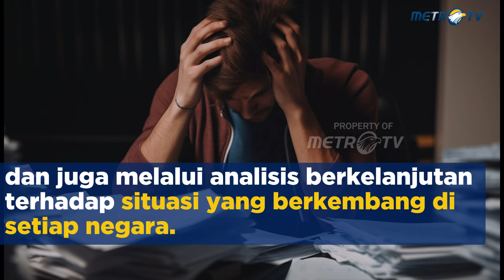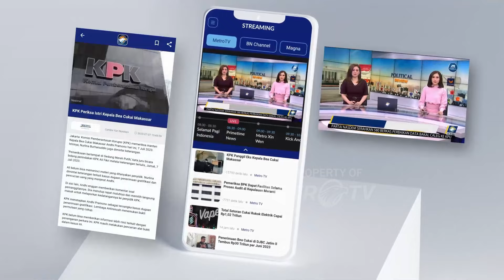Pengangguran Indonesia Itu Tertinggi (No.1) di Asia Tenggara & Asean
MetroTV, Tingkat pengangguran di Indonesia tertinggi dibandingkan enam negara lain di Asia Tenggara (Asean) menurut Dana Moneter Internasional (IMF) pada World Economic Outlook April 2024.

Tingkat pengangguran atau unemployment rate menurut IMF didefinisikan sebagai persentase angkatan kerja yang sedang mencari pekerjaan. Data historis dan proyeksi didasarkan pada informasi yang dikumpulkan oleh IMF dan melalui analisis berkelanjutan terhadap situasi yang berkembang di setiap negara.